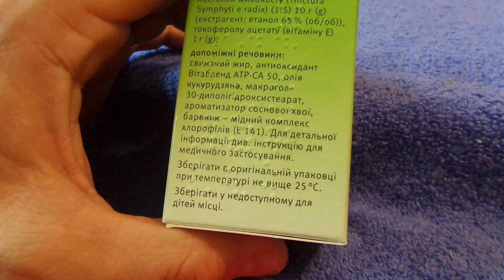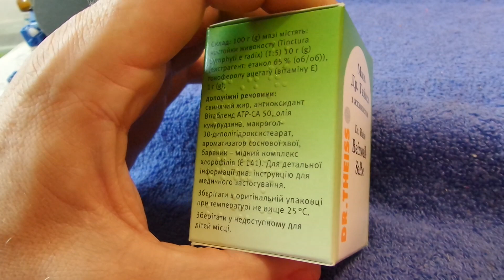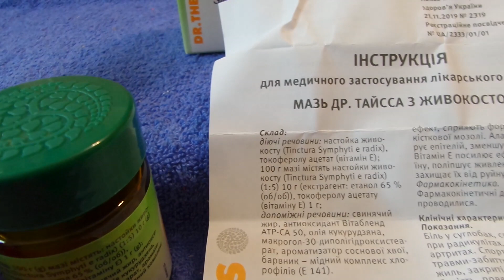i dr. Theiss Мазь Др. Тайсса з живокостом Ointment Dr. Taissa with tenderloin 20230714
dr. Theiss Мазь Др. Тайсса з живокостом Ointment Dr. Taissa with tenderloin